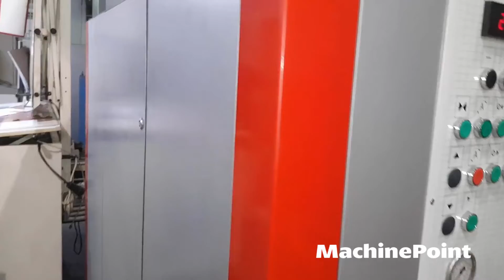COMEXI FB 2108 CNC GL Used 8 COLOURS CI FLEXO PRESSES - MachinePoint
█► MachinePoint presents you a 8 Colours CI flexo presses for sale, from year 2003. The brand is COMEXI and the model is FB 2108 CNC GL. Printing width is 1220 mm and web width is 1270 mm. This machine is classified under Printing Machines and CI Flexo printing presses in MachinePoint inventory.